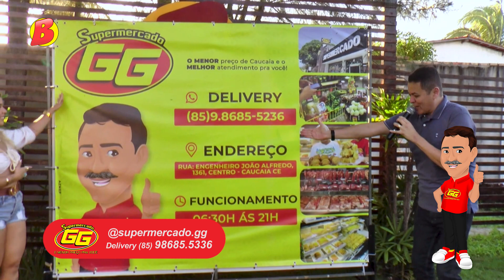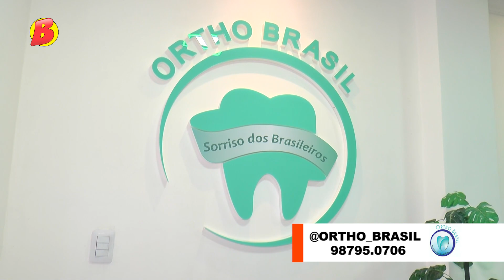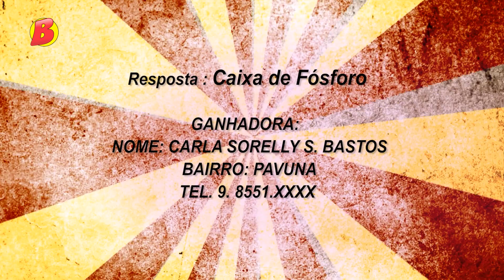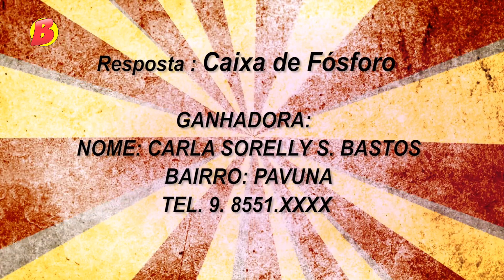PROGRAMA DO BEZERRÃO - ANDREZIM DE OURO "O CARA DO MICROFONE" - TV METRÓPOLE CANAL16.1 - 18/03/2023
PROGRAMA DO BEZERRÃO - TV METRÓPOLE CANAL 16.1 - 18/03/2023
Este programa é uma produção independente. Todo o seu conteúdo é de inteira responsabilidade de seus produtores e idealizadores.

Programa do Bezerrão é reproduzido pela Tv Metrópole canal 16.1 Fortaleza-CE

Ative as notificações e fique por dentro das novidades e novos vídeos!